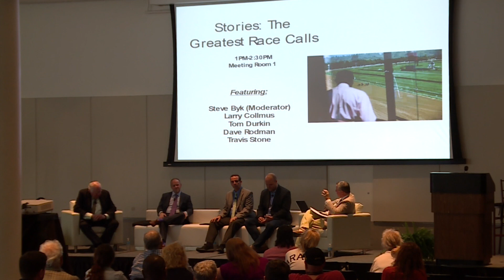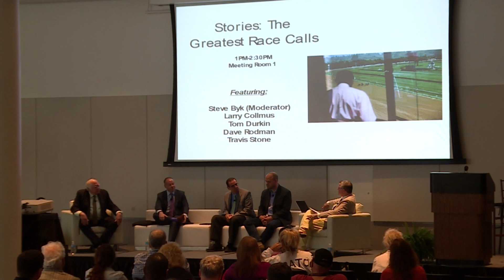Equestricon 2017 - Stories: The Greatest Race Calls (Part 1)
Some of the greatest track announcers in the history of horse racing gather at Equestricon, the first-ever international racing convention, trade show and fan festival.

LISTEN as radio host Steve Byk moderates this storytelling panel featuring legendary NYRA announcer Tom Durkin, the voice of the Triple Crown on NBC Larry Collmus, the Preakness' Dave Rodman and Churchill Downs announcer Travis Stone.